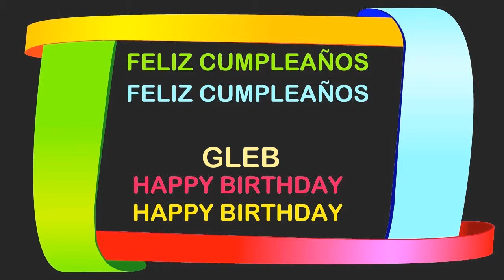Gleb Birthday Postcards & Postales